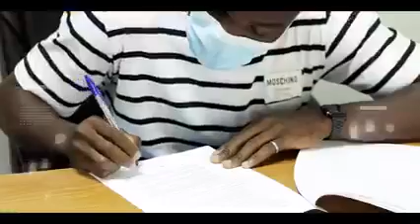ACCRA HEARTS OF OAK UNVEILES DENNIS KORSAH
Dennis Korsah is a PHOBIAN